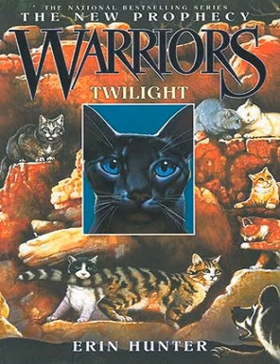Twilight (Warriors 2. The New Prophecy, #5) - Erin Hunter